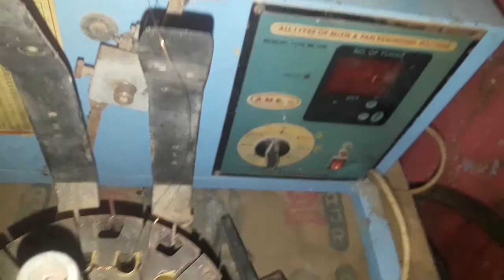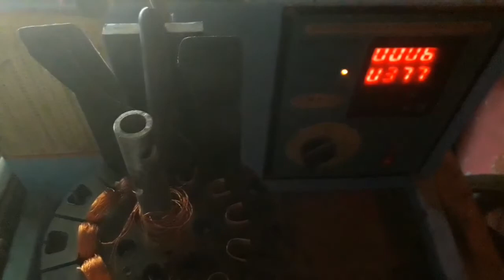How To Chose Fan Winding Machine Dye Set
Automatic Grade: Automatic
Voltage (V): 230
Material: MS
Brand: RT
Price
₹15,000.00

Hai friends🤝😎

💻 *ONLINE TECH* 📲

  ONLINE TECH -- ஆன்லைன் டெக்

  Like 👍& Comment 😉& Share 💖 this video friends

  This Youtube channel Videos for Electrical and Mechanical Equipment Technical process.🛠💡🥰

*(e.g) Fan,Mixier,Motor Rewinding,Bearing change, Vehicle, Electrical Wiring process,All type of mahanical Home appliance repairing Work,Bike and Car panjar and repairing work,Online Creation,Editing..etc*

  This Videos more helpful to solve all the Problem in Electrical and Mechanical appliances.

*DO NOT MISS THIS VIDEOS FRIENDS.. BECAUSE THIS VIDEO MORE HELPFUL TO IMPROVE YOUR PRACTICAL  KNOWLEDGE*

  Additional feature video for Comedy, Fun, Movie, Tourism, Games, Festival, Craft, Cooking, Health tips,beauty tips,Smart work, Journey,Study, etc videos..📲💻